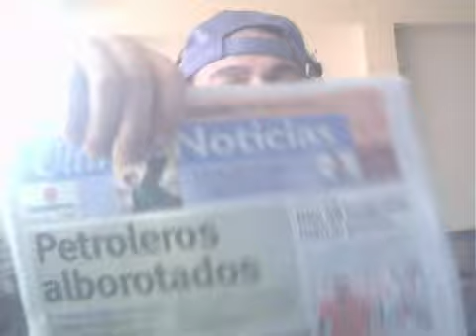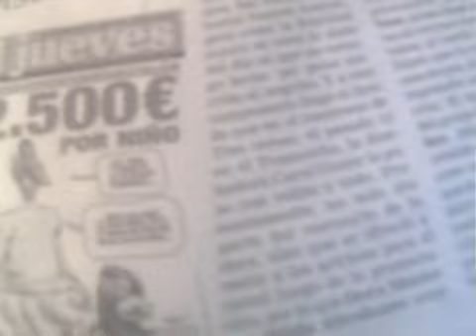Cómo "cubrió" la prensa en Venezuela la censura a El Jueves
Los medios venezolanos intentaron hacer pasar bajo la mesa el caso de la censura a "El Jueves", por omisión intencional o no, el asunto es que los que se autoproclaman defensores de la libertad de expresión callaron ante este hecho, como ante el de Sony TV y Chile, sencillamente porque no les interesaba o no vieron nada "irregular" en ellos, porque los abusos del poder les son afines, son los que ellos cometen a diario. "Últimas Noticias" fue el que mejor ubicó esta noticia, "El Nacional" apenas lo mencionó y "El Universal" no lo mencionó en absoluto. Defensores de la libertad, pero depende de la de quién.
Lo que pasa es que "El jueves" no factura millones de dólares en publicidad como RCTV y, además, fué censurado por atacar a una "institución" como la Corona con una caricatura (cuidado la destruye), cosa imperdonable, en vez de fraguar un golpe de Estado a un gobierno electo democráticamente, como todo medio que se respete.